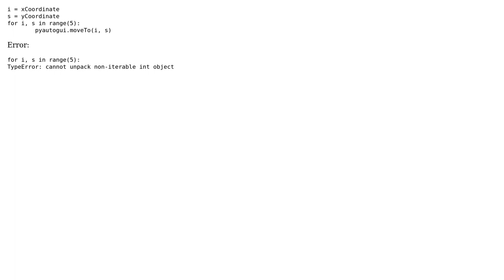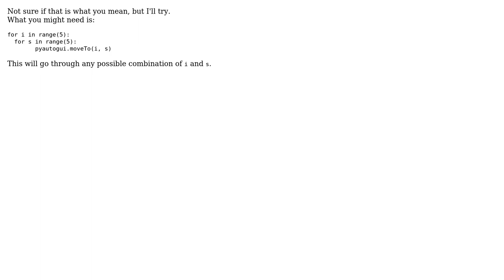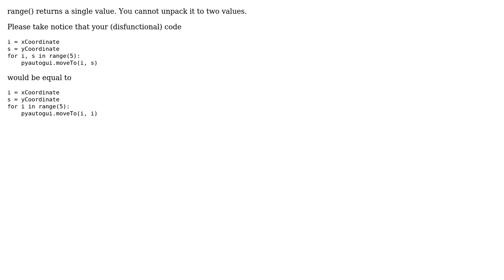How can i do a for loop with 2 variables with the same range? (4 Solutions!!)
How can i do a for loop with 2 variables with the same range?

With thanks & praise to God, and with thanks to the many people who have made this project possible! | Content (except music & images) licensed under CC BY-SA | Music | Images & others | With thanks to user Ofer Sadan user MrBackBreaker HD user Mich25educ user Frank user dmigo and the Stack Exchange Network Trademarks are property of their respective owners. You are responsible for your own actions.